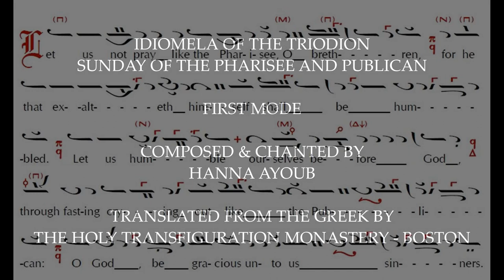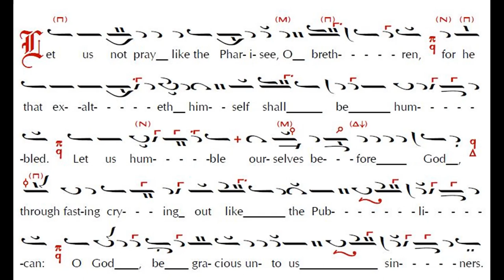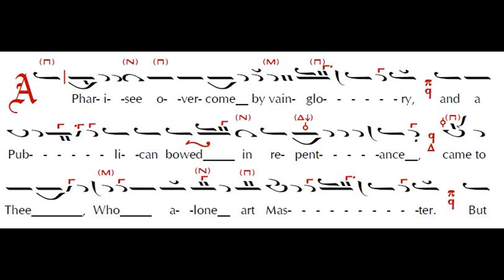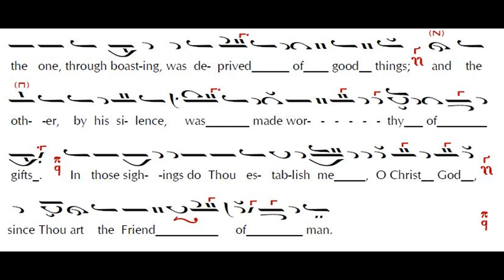Idiomela Pharisee and Publican - First Mode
Music settings are composed and chanted by Hanna Ayoub.